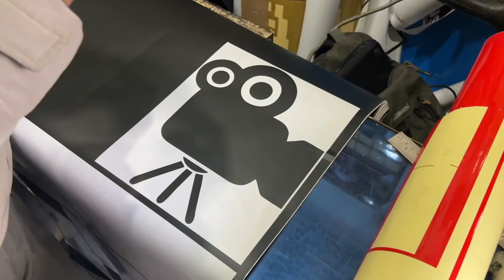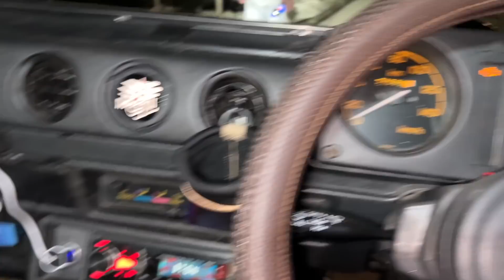Our Gypsy is ready for Winter Spiti 😍 Bye Bye MANALI